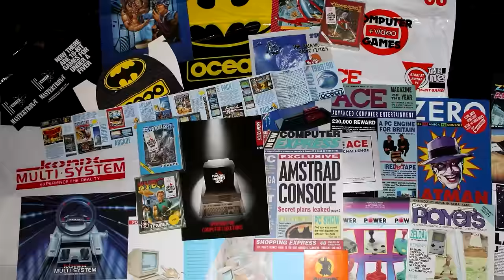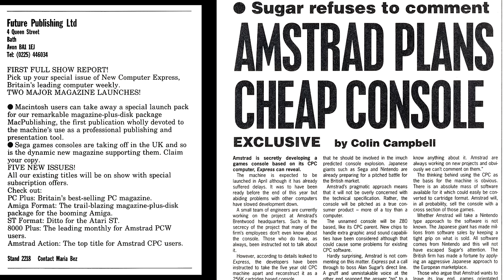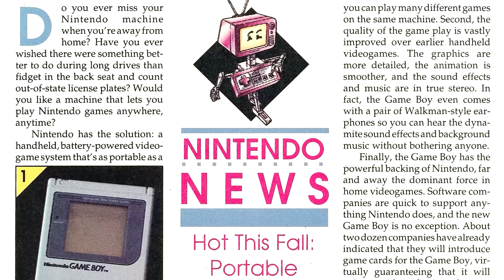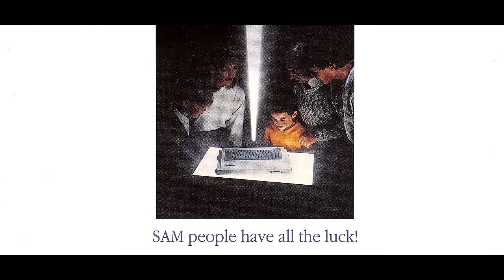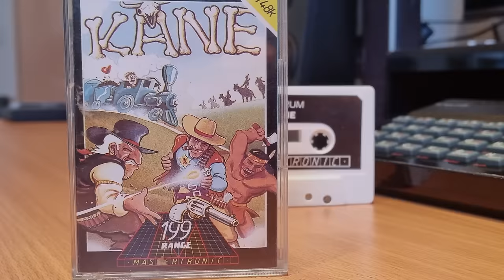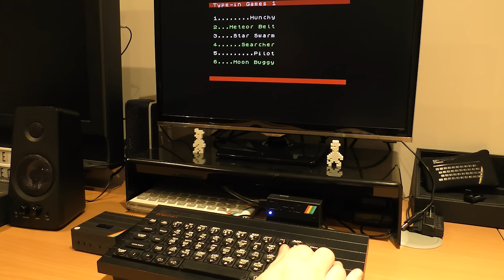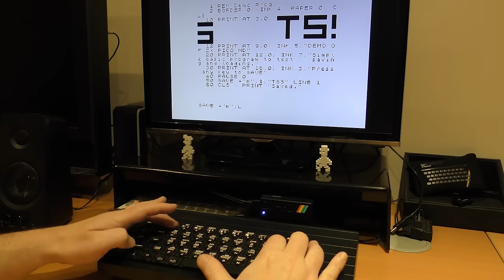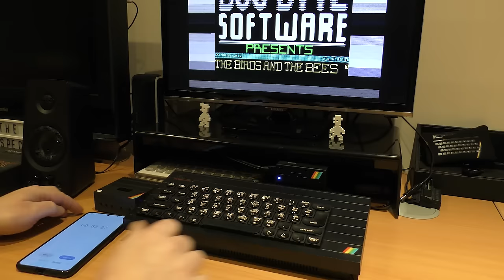The Spectrum Show EP 139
In this episode Mat Dolphin completes his look at the PC Show with 1989.
I test the ZX Pico MD, a hardware Microdrive emulator.
I review Star Wars and Kane.